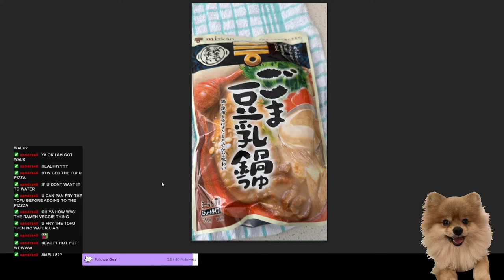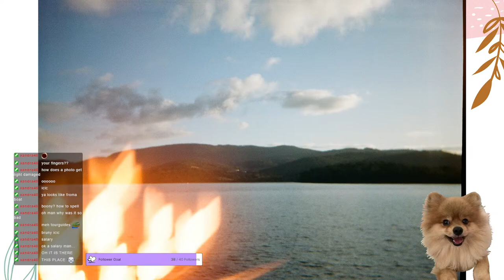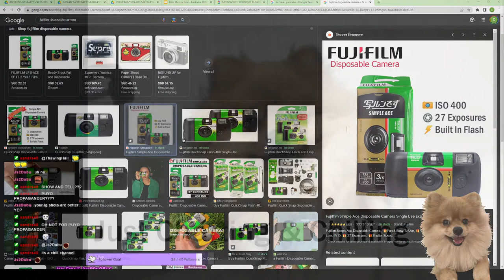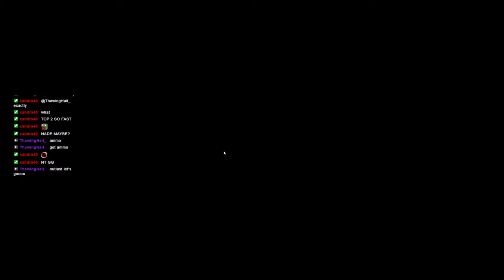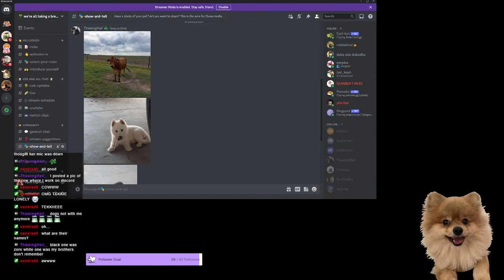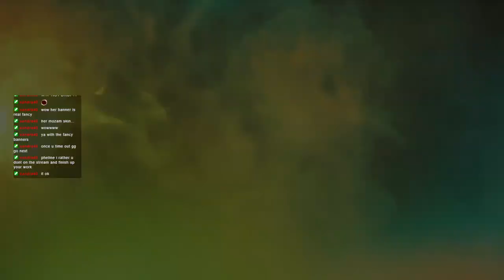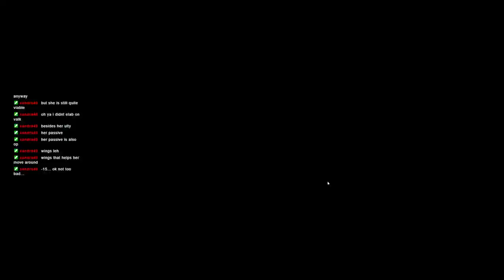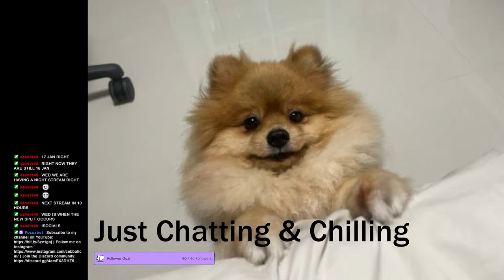chill film photos i took in australia & tax evasion extended??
gaming LESGOOOOO